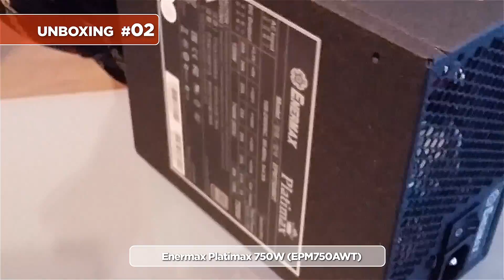Unboxing #02 - Enermax Platimax 750W (EPM750AWT)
High Quality Power Supply:
Enermax Platimax 750W (EPM750AWT)